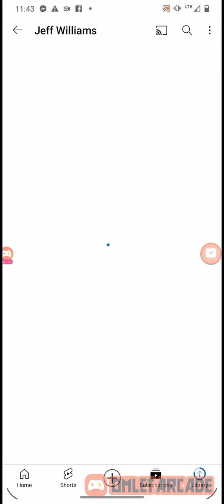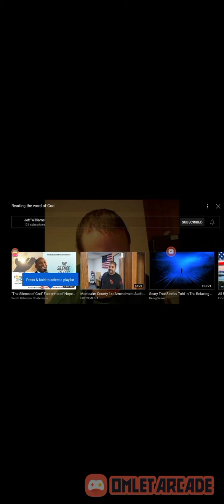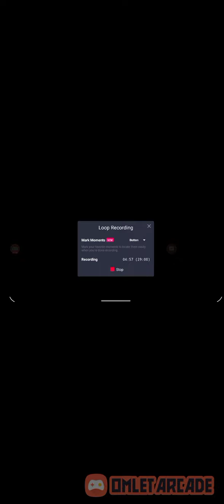reading the word of God remastered